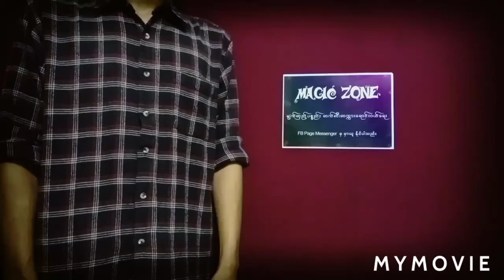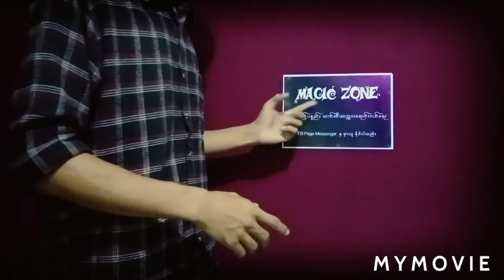Magic set box (Performance- 33) 35000ks/50000ks - Magic Zone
ကော်ဖီများဖျောက်ပြခြင်း.

Magic Zone Page Messenger တွင် မျက်လှည့် ပစ္စည်းများ ဝယ်ယူရရှိ နိုင်ပါတယ်...

ဒီ Link ကိုနှိပ်ပြီး အထူး သင်ကြားမှု ပြကွက်များအတွက် Member ကြေးသွင်းပြီးအပ်နိုင်ပါတယ်...

ရှမ်းကိုးမီးနိုင်အောင်ကစားနည်းသင်တန်း တက်ရောက်လိုပါက link ကိုနှိပ်လိုက်ပါ..

မျက်လှည့်ပစ္စည်းအရောင်းဆိုင် . မျက်လှည့် ပစ္စည်းများ ဝယ်ယူရရှိနိုင်ပါတယ်..

ဆိုင်လိပ်စာ
အမှတ် ၈ မြေညီထပ်, ပြည်သူ့ကွက်သစ် ၂ လမ်း, စမ်းချောင်း

မျက်လှည့်ပညာ ဆိုတာ လူတွေကိုပျော်ရွှင်စေတာ .အံ့ဩသွားစေတာ.ကောင်းမလေးချောချောလေးတွေကို ရင်းနှီးသွား အောင် .လုပ်ငန်းခွင်မှာ လူအများမှတ်မိပြီး လူချစ်လူခင်ပေါလိုတာ..
လျှို့ဝှက်တဲ့ မျက်လှည့် အတက်တွေကို လေ့လာရင်း စဉ်းစားဉာဏ်ပိုကောင်းလာစေတာ..
မိမိမှာ ဝါသနာတစ်ခုရှိနေလို့ ဘ၀က ပိုပြီးအဓိပ္ပါယ်ရှိလာစေတာ
စတဲ့တဲ့ ကြည်နူးစရာ ပျော်ရွှင်စရာလေးတွေကို မျက်လှည့်ပညာက ပေးစွမ်းနိုင်ပါတယ်ဗျာ..
မိတ်ဆွေအနေ့ မျက်လှည့်ကို အပျော်တမ်း လေ့လာလိုတာ
မြန်မာတစ်နိုင်ငံလုံး မျက်လှည့်၀သနာရှင် ပညာရှင်ပေါင်း ထောင်ချီ ပြီး ကျွန်တော်တို့ Magic Zone မှ မျက်လှည့် ပစ္စည်း မျက်လှည့်နည်းပညာ များကို ဖြန့်ဖြူးပေးနေတာ ၆ နှစ် ကျော်သွားခဲ့ပါပြီ...
Follower 1 သန်းကျော်သည့် Facebook နှင့် မျက်လှည့်သင်တန်းသားပေါင်း ၅၀၀ ကျော်.. ရှမ်းကိုးမီးနိုင်ကောင်ကစားနည်း သင်တန်းသားပေါင်း ၃၀၀ ခန့်လောက်ကို နည်းပညာများ သင်ကြားပို့ချပေးလျက်ရှိပါတယ်..